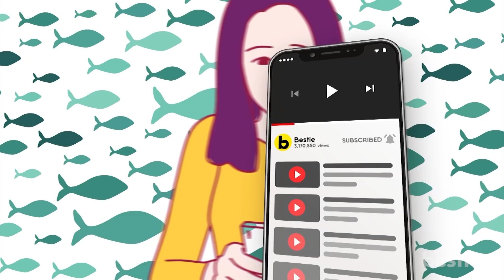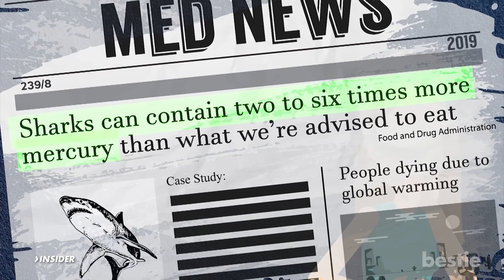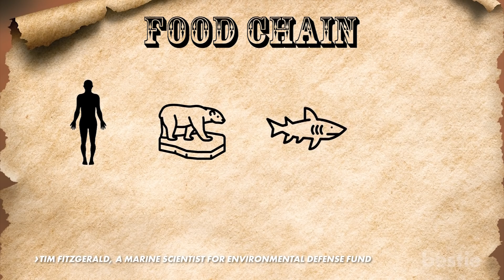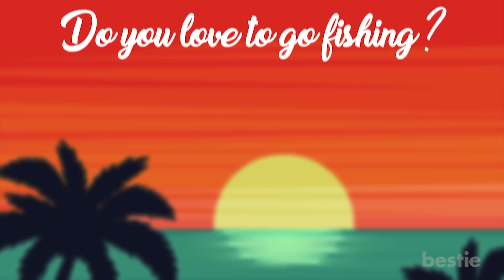7 Fish That Can Contain High Levels Of Mercury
It’s true, some folks should be a bit more cautious when it comes to how much mercury they’re eating. Mercury is toxic, even though it can be found naturally in our environment here on Earth. Kids, people who are nursing and those who are pregnant should probably avoid eating certain types of fish altogether as different levels of mercury can exist.

Timestamps:
Intro - 0:00

Summary:
Mercury is something that’s found naturally here on Earth. It can be put into the air when a volcano erupts, it can be found in the soil and even in the water, which is where all the fish on planet Earth live. The issue is that depending on pollution, where the fish live and what they eat, mercury levels can build up in their bodies and over time can reach dangerous and toxic levels.

Unfortunately even small amounts of mercury can cause someone issues with their health. Oddly enough, it’s not actually the water we have to worry about when it comes to mercury levels. Turns out it’s the plants IN the water that the fish eat. It then turns into a chain where plants like algae absorb the mercury, then the little fish eat the algae, and then bigger fish eat the little fish and then humans, sharks and polar bears end up with high concentrations of mercury in our bodies when we eat those bigger fish.